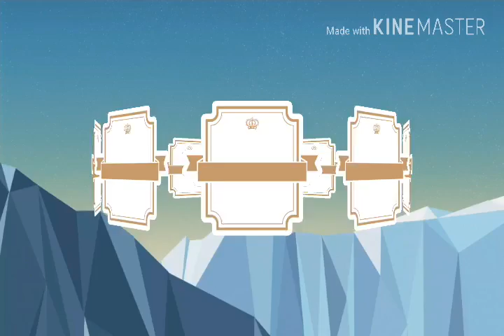RIO VS AAN|Muhammad Rafli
Hey guys jadi ceritanya RIO VS AAN berantem wkkwkkwkwk

Di : youtube/CTG GAMING